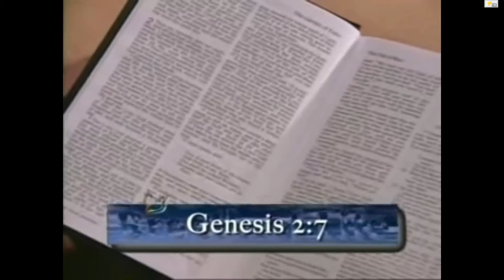Walter Pearson soul dies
We die. We do not live after we die. We die. Until Jesus returns.